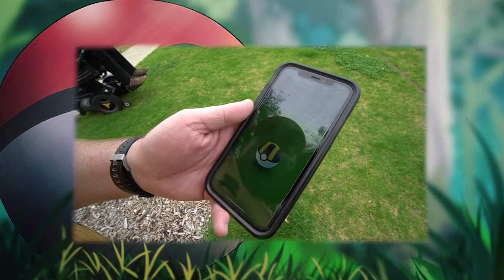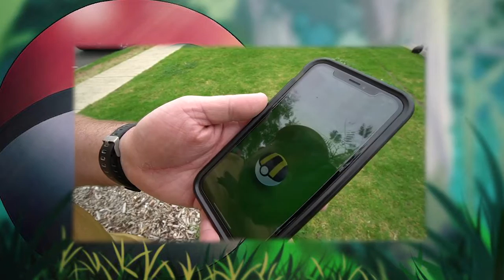"Sharing Happiness" with Pokemon Go - KRIKET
An amazing episode that EVERYONE NEEDS TO SEE! @Kriket23 is an amazing content creator and if you ever feel down or demotivated about the game you just need to watch her videos for a couple minutes and you will be as happy as you can be!

I hope you enjoy this Pokemon Go Podcast with Kriket!

She has amazing energy and love for Pokemon Go & her Community!
0:00 The Story of Kriket
0:43 Welcome Kriket
2:07 Love & Happiness
3:03 How did you get started?
7:04 KRIKET is a Crazy Screamer!
10:07 Favorite Pokemon
15:15 Future of the Game and You
21:10 CATCH CATCH CATCH Wild Legendary
25:40 ESPORTS
30:52 Where to Find Kriket

💻My Gear:
Video Editing
Wireless Microphone
Stream Mic

Computer Set-Up:
Capture Card
64G Ram
Video Card
Awesome Tower
Water Cooling